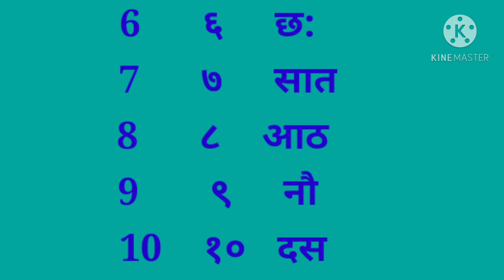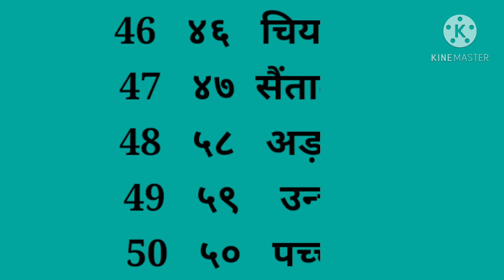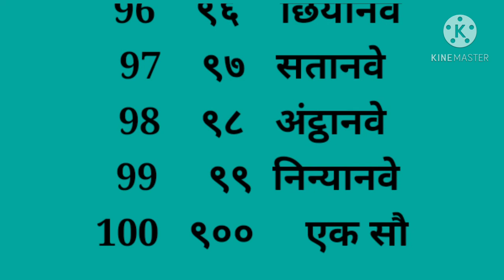हिंदी गिनती 1 - 100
Hello Viewers,

Thank you for overwhelming response. Your support means a lot.

Best Regards,
Aarti